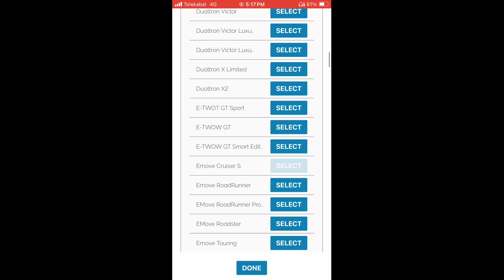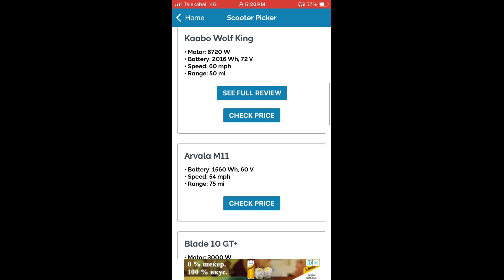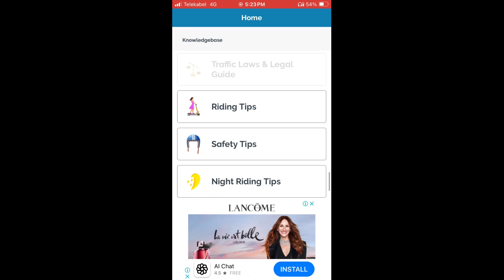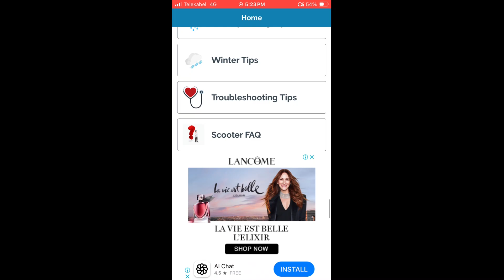Electric Scooter App With Universal Features For Scooter Owners By EScooterNerds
Introducing the Ultimate Electric Scooter App by EScooterNerds!

The biggest electric scooter blog in the world, EScooterNerds, presents the ultimate app for scooter owners. This universal app is packed with tools, tips, calculators, guides, and reviews to help you maintain and get the most out of your scooter.

Find detailed specifications for every scooter model, from popular brands like Xiaomi, Ninebot, GoTrax, Kaabo, Dualtron, and many more. Use our buying tools, checklists, and electric scooter picker to choose the perfect ride or sell your used scooter through our platform. From essential gear reviews to must-have accessories, this app has it all!

Note: This app is designed to work alongside your scooter's official app (like Xiaomi, Ninebot, or Kugoo).

Coming soon: Bluetooth connectivity, custom firmware, and even more powerful features to enhance your electric scooter experience.